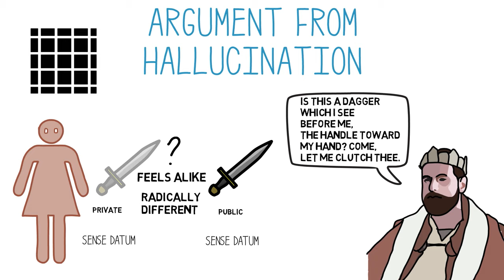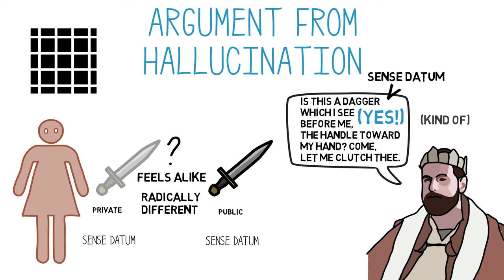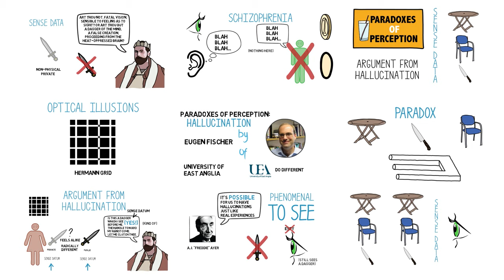PHILOSOPHY - Epistemology: Paradoxes of Perception #2 (Argument from Hallucination) [HD]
Common sense takes for granted that we can typically just see physical objects without further hindrance. In this Wireless Philosophy video, Eugen Fischer (University of East Anglia) presents the ‘argument from hallucination’ that questions common sense: Together with parallel arguments, it appears to show that we are cut off from any physical objects around us by a veil of immaterial perceptions.